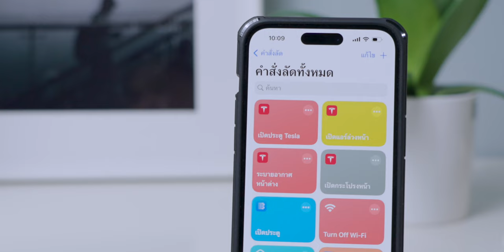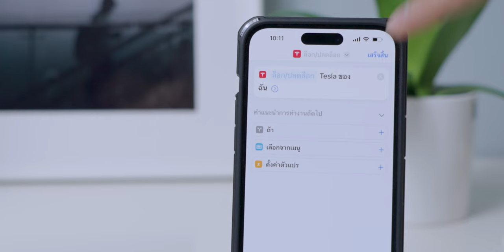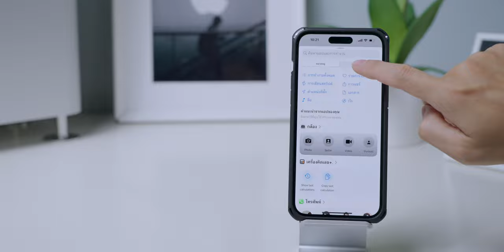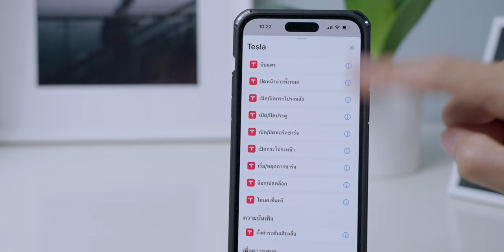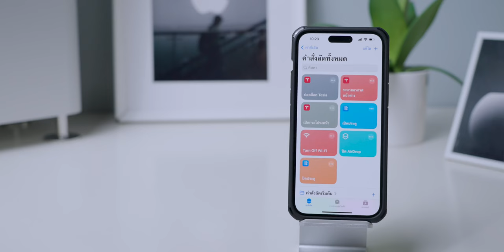วิธีสั่ง Tesla ด้วยเสียงผ่าน Siri บน iPhone และ Apple Watch ล้อก ปลดล้อก เปิดแอร์ เปิดกระโปรงท้าย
คุณสามารถควบคุมรถ Tesla ด้วยเสียงผ่าน iPhone และ Apple Watch ได้แล้วนะ! เพื่อให้สะดวกสบายที่สุดในการเดินทาง ด้วยการใช้เสียงเพียงเล็กน้อย
เพียงพูดว่า "หวัดดี Siri ปลดล้อก Tesla" เพื่อปลดล้อก หรือ "หวัดดี Siri เปิดแอร์" เพื่อทำระบบความเย็นของรถ

หรือถ้ามือถือของและอยากเปิดฝาท้ายสามารถพูดว่า "หวัดดี Siri เปิดกระโปรงท้าย" เพื่อให้ iPhone, Apple Watch สั่งรถให้เสมอพร้อมกับการเดินทาง! 😄🚗💨

ดาวน์โหลดแอปคำสั่งลัด (Shortcut)